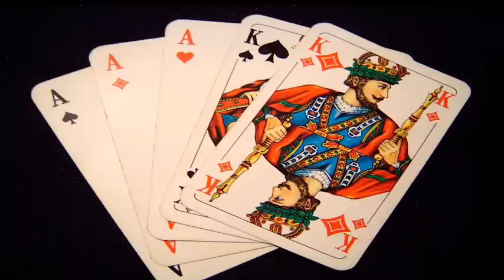My Golden Sun RexRed